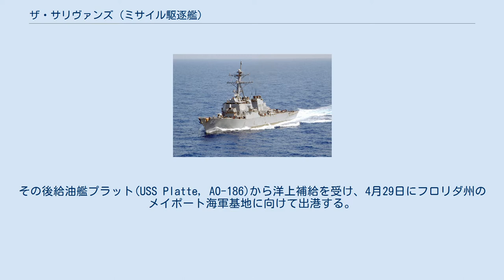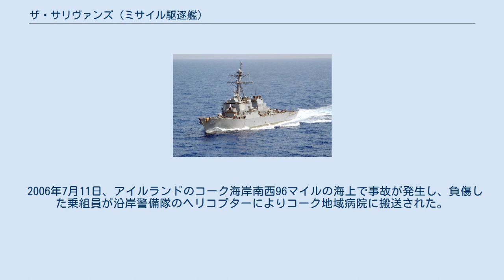ザ・サリヴァンズ (ミサイル駆逐艦)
ザ・サリヴァンズ (英語: USS The Sullivans, DDG-68) は、アメリカ海軍のミサイル駆逐艦。
その名を持つ艦としては二隻目。
艦名はサリヴァン兄弟に因む。
ジョージ、フランシス、ジョーゼフ、マディソンおよびアルバート・サリヴァンの五人兄弟は1942年11月の第三次ソロモン海戦で乗船していた巡洋艦ジュノーが日本海軍の潜水艦伊26によって撃沈され全員戦死した。
これは第二次世界大戦においてアメリカの一家に起きた最大の悲劇であった。
 ザ・サリヴァンズの建造契約はメイン州バスのバス鉄工所に1992年4月8日に発注された。
1994年7月27日に起工、1995年8月12日にケリー・アン・サリヴァン・ローレン（アルバート・サリヴァンの孫娘）によって命名、進水し、1997年4月19日にジェラルド・D・ロンコラート艦長の指揮下就役した。
 ザ・サリヴァンズは1997年4月26日にニューヨークを出航し、バージニア州ノーフォークに4月27日到着した。
その後給油艦プラット(USS Platte, AO-186)から洋上補給を受け、4月29日にフロリダ州のメイポート海軍基地に向けて出港する。
ザ・サリヴァンズは5月2日に新たな母港に到着した。
 5月中旬に2日間の砲撃試験を終えた後に、ザ・サリヴァンズは5月27日に西インド諸島への整調航海に向かう。
その巡航ではプエルトリコ水域およびバージン諸島を訪れ、多数のソナー、砲撃および水雷訓練を行った。
艦はルーズベルト・ローズ海軍基地を二度訪れ、バージン諸島のセント・トーマス島に停泊した。
6月29日にザ・サリヴァンズはVLSからスタンダード SM-2 ERミサイルの試験発射を行った。
週末の7月4日にメイポートで停泊した後、バージニア岬での複合ミサイル発射演習のため他のアーレイ・バーク級駆逐艦、タイコンデロガ級ミサイル巡洋艦、駆逐艦およびフリゲートと合流した。
ザ・サリヴァンズは7月12日にメイポートに寄港し、維持作業を行った。
 8月中旬に3日間のダメージ・コントロール演習を行った後、整調航海の有効性確認を行う。
9月3日にメイン州に向けて出航、9月5日にバス鉄工所に到着した。
造船所では船体の再塗装、上部構造の改修、エンジニアリング・プラントおよび戦闘システムの改良を行った。
補修、改良作業が終了すると、ザ・サリヴァンズはメイポートに向けて出航、11月23日に到着した。
 12月8日に原子力空母「エンタープライズ」(USS Enterprise, CVN-65)とジョージア州沖で合流、一週間の訓練を行う。
12月11日に航空警戒を行っている際、T-45 ホーク訓練機が発艦直後に着水し、ザ・サリヴァンズは現場水域に急行した。
エンタープライズの救援ヘリはパイロットを安全に救助し、ザ・サリヴァンズからボートは事故の原因断定を行うための残骸を相当数回収した。
 ザ・サリヴァンズはさらにヘリコプター着艦訓練を12月12日の休養で帰港する前に完了した。
 1998年1月にザ・サリヴァンズは「長期自立艦上訓練確立」のために計画された一連の訓練を開始した。
その訓練にはエンジニアリング、格闘、航海、戦闘シナリオ訓練が含まれた。
これらの訓練は5月18日まで続けられ、その後ザ・サリヴァンズはニューヨークでフリート・ウィークの祝賀行事に参加した。
 一週間にわたる港訪問に続いて、ザ・サリヴァンズは「ユニファイド・スピリット'98」へ参加準備を行うため5月26日にノバスコシア州ハリファックスへ向かう。
演習中にザ・サリヴァンズはナッソー(USS Nassau, LHA-4)を中心とする揚陸機動部隊に合流する。
この多国籍平和維持軍による演習活動では揚陸艦隊の護衛任務に従事した。
カナダ、イギリス、ドイツ、フランス、ノルウェー、デンマーク、ベルギーおよびポルトガルからの艦艇がこの演習に参加した。
演習終了後、ザ・サリヴァンズはマサチューセッツ州ボストンを訪れ、続いて乗組員の家族や親類を乗艦させメイポートに向かい、7月1日に到着した。
 夏にフロリダ海岸沖で海軍兵学校生の訓練を行った後、ロンコラート艦長が退任し、E・スコット・ヘブナー艦長が着任した。
ザ・サリヴァンズは「ジョン・F・ケネディ」戦闘グループの第24駆逐艦隊に配属される。
 1999年には様々な訓練演習に参加し、初の地中海配備が行われる。
2000年には...